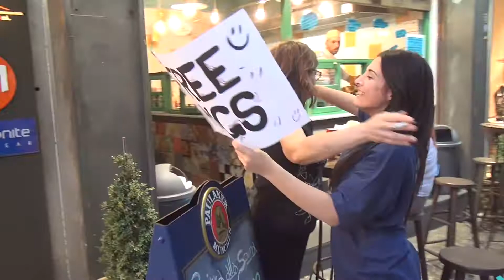Free Hugs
"Ci servono 4 abbracci al giorno per sopravvivere. Ci servono 8 abbracci al giorno per mantenerci in salute. Ci servono 12 abbracci al giorno per crescere"
con la dottoressa Nicoletta Alessandra Brusciani